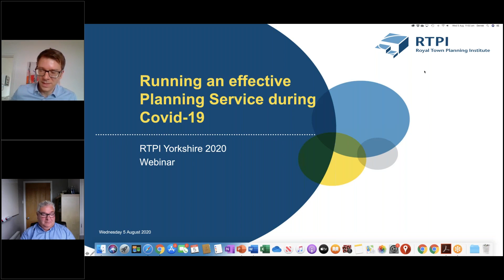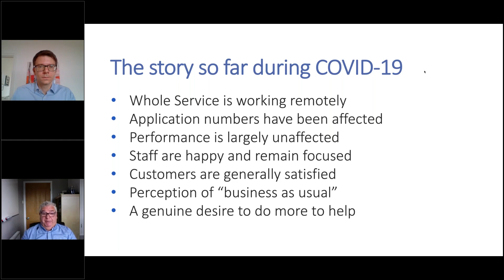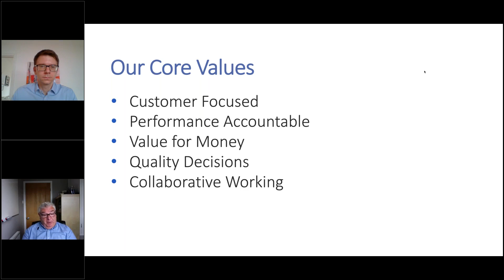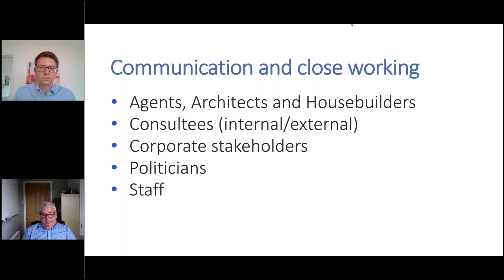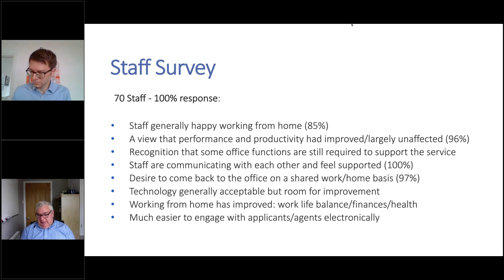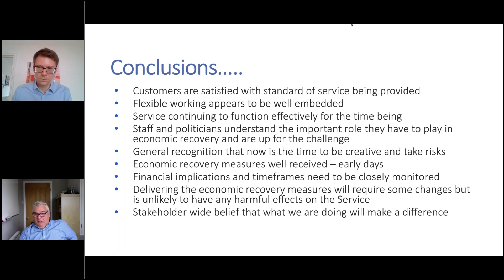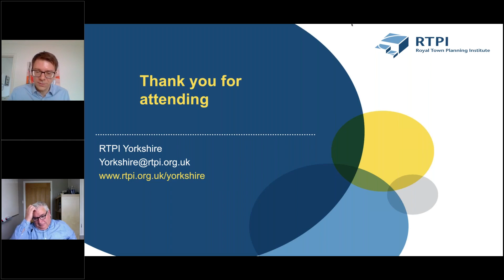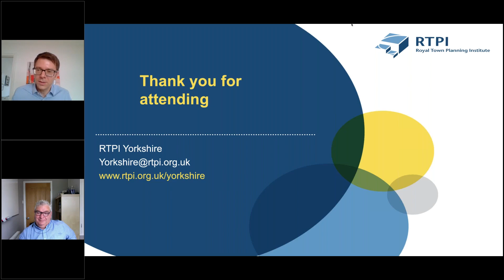Running an effective Planning Service during Covid 19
Derek McKenzie, Chief Planning Officer at Sefton Council and Philipp Tschavoll-Selenko, Senior Planning Officer at North East Derbyshire District Council present and  discuss how local authorities can continue to deliver a high- quality service during lockdown, maintain levels of activity and performance, and position local authorities to play a key role in helping in the fight against COVID-19.